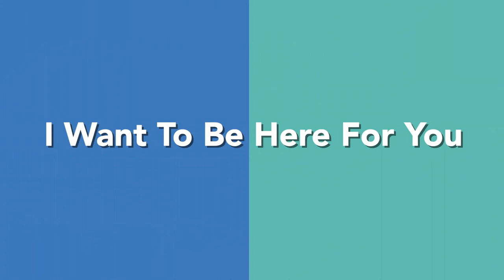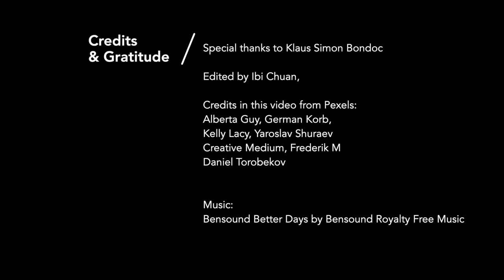Asian LGBTQI+ Voices: I Want to Be Here for You - Simon Bondoc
Simon Bondoc shares how his discovery of God’s love and acceptance led him on the path toward ministry.